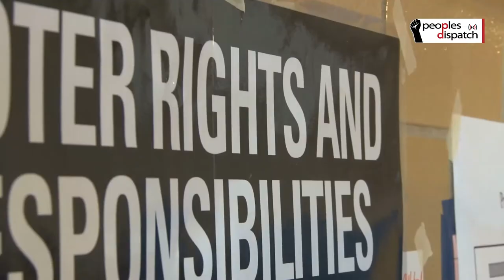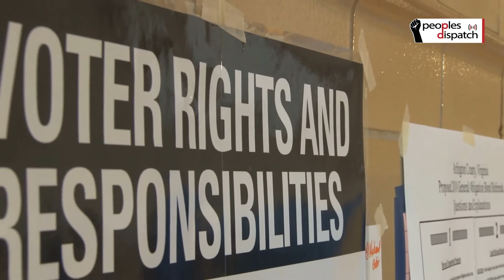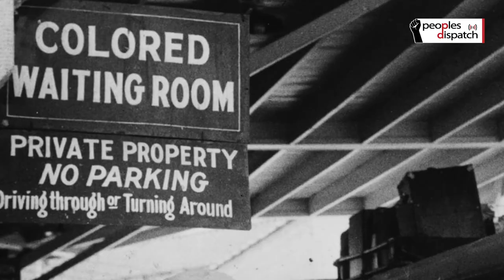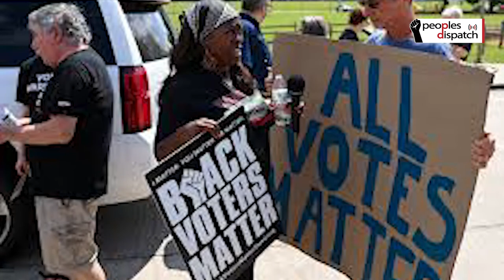The US is a democracy actively out to stop people from voting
Eugene Puryear of BreakThrough News talks about the various voter suppression attempts that are currently on in the United States. He talks about the history of franchise in the country and how restrictions on voting have been enforced over the centuries. He also analyzes the future of proposed legislation that seeks to curb voter suppression.